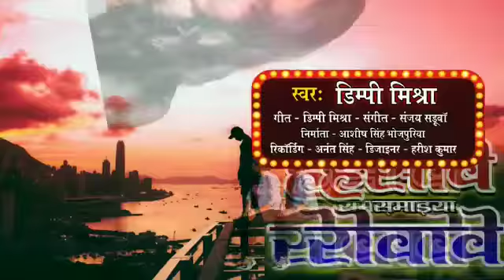WhatsApp Status Instagram Status | Vaishnavi Music 2022 | Dimpy Mishra